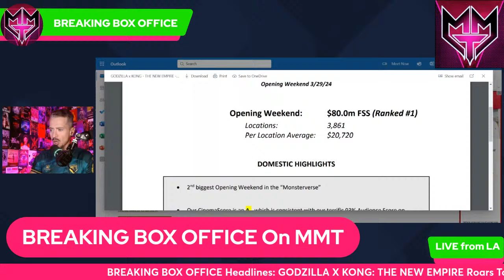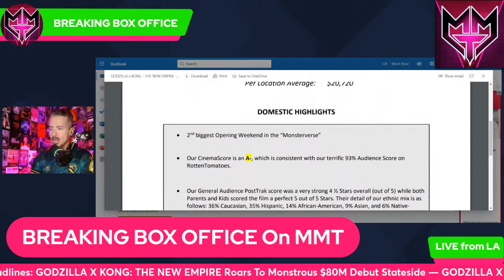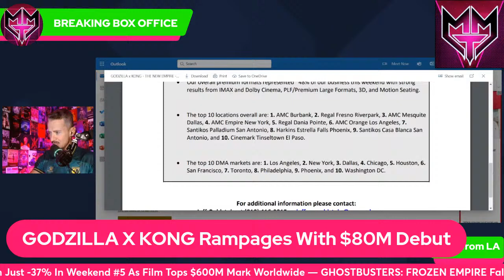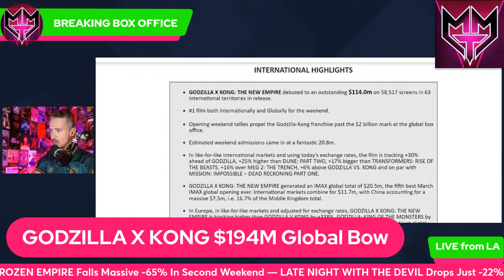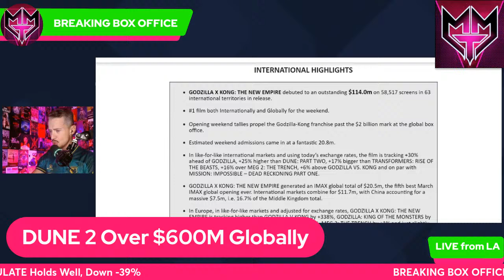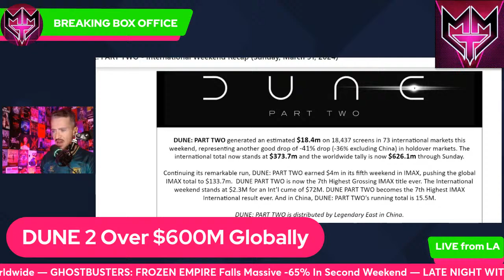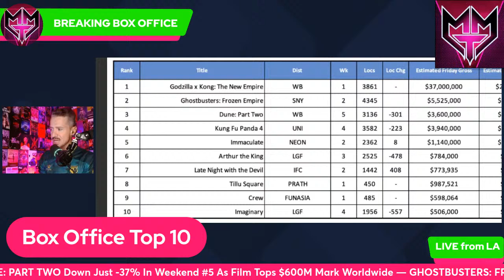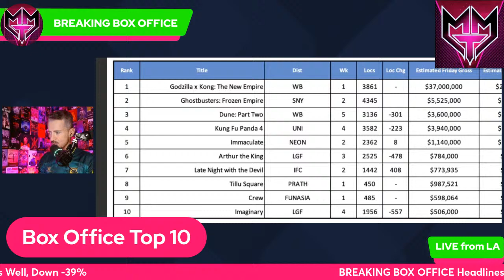BREAKING BOX OFFICE: Gargantuan GODZILLA X KONG THE NEW EMPIRE Debut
How monstrously big was GodzillaXKongTheNewEmpire? Erick breaks down the global boxoffice for GodzillaXKong as well as DunePart2 hitting a new global milestone with theatrical straight up scorching

00:18 GodzillaXKong debut details
04:59 Dune2 global update now over $600M
06:30 GhostbustersFrozenEmpire falls hard
07:38 LateNightWithTheDevil holds well
08:53 Immaculate holds, Oppenheimer finally opens in Japan
09:28 Weekend box office top 10 films